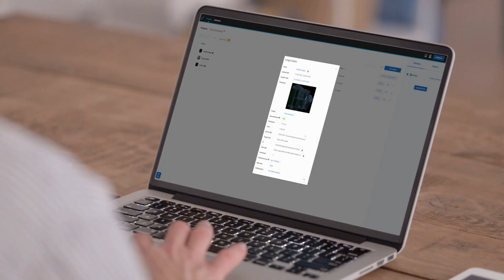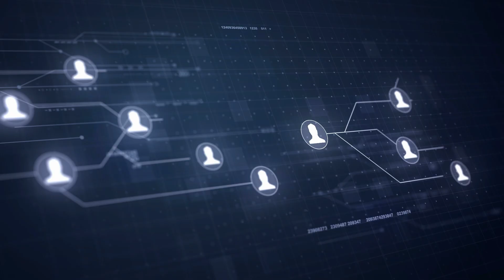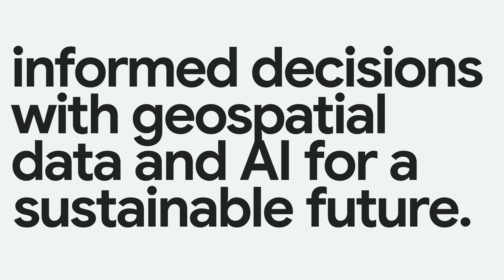New Way Now: Picterra powers geospatial AI analytics with Google Cloud for a sustainable future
*Summary:* Martina Löfqvist, head of strategy and partnerships at Picterra, shares how Google Cloud is helping this leading geospatial AI company to build a more sustainable future. With Google Cloud, Picterra is enabling quicker ways to analyze geospatial data with AI to help its customers make more informed decisions in the fight against climate change.

*Challenge:* Picterra’s cloud-native AI platform brings together geospatial data and transforms it into powerful models that can detect objects, monitor changes, and discover patterns in satellite, drone, and aerial imagery. Picterra was looking for a way to easily manage and deliver the vast computing and intelligence resources needed to support the platform’s unpredictable usage patterns, such as multiple users running models at the same time or massive amounts of data being analyzed simultaneously.

*Solution:* Picterra decided to adopt Google Kubernetes Engine (GKE) to power its platform, providing the ability to quickly scale to meet the demands of geospatial AI workloads. With GKE, Picterra can model the terrain of entire countries quickly, even at ultra-high resolutions — for example, the team was able to analyze the whole country of Denmark in just nine hours, using high-resolution satellite imagery. In addition, Picterra also uses Google Earth Engine to provide up-to-date data layers on a global scale for critical environmental monitoring use cases, such as deforestation, reducing the amount of time the team spends on managing the data before it can be delivered to customers.

*Results:* Combining Picterra’s AI platform and expertise with the power of Google Cloud is providing the geospatial and deforestation data that leaders in government, urban planning, agriculture, and across many other industries need to inform their climate change mitigation efforts and make a positive impact on our planet.

*Key takeaways and highlights from our interview with Martina Löfqvist, head of strategy and partnerships at Picterra:*

→ “At Picterra, we use Google Kubernetes Engine to power the Picterra platform. This has been very useful for us in order to manage multiple different users at the same time. We also use Google's Earth Engine, which allows us to not have to put a lot of time into data management because the data is already up-to-date. Overall, this helps us more quickly and accurately mitigate climate change.”

→ “We evaluated different cloud providers and ended up going for Google Cloud because of its user-friendliness and flexibility around optimization with GPUs and the high security standards. We also appreciate the reliability of Google Cloud. We haven’t had any issues related to downtime for our customers.”

→ “With Google Cloud, Picterra is building a new way for customers to make informed decisions with geospatial data and AI for a sustainable future.”

*Google Cloud products used:* Google Kubernetes Engine, Google Earth Engine

→ Introducing Picterra Tracer, a new product for plot monitoring, reporting, and verification